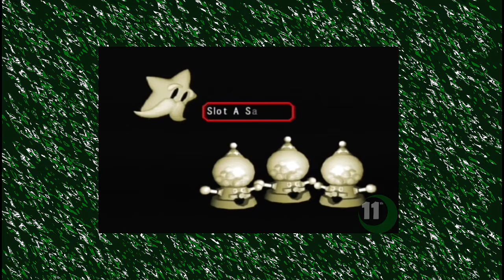Mario Party 5 07